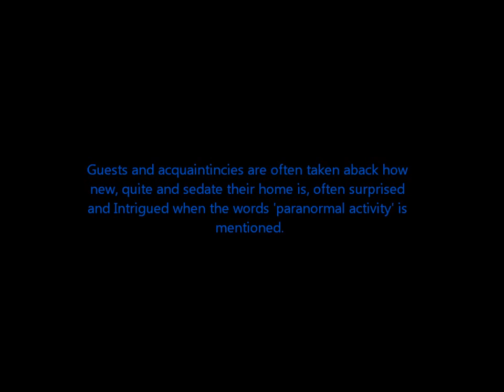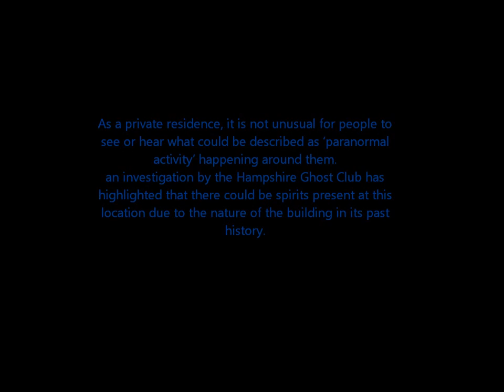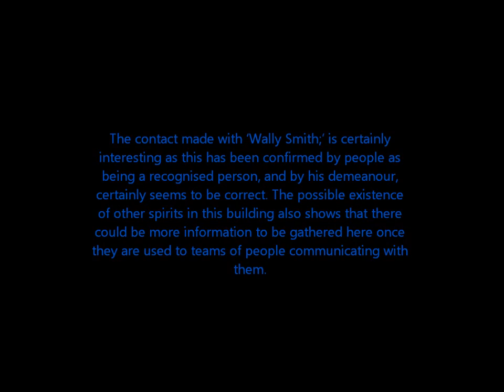The Knowle Village Hauntings: Case File #1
Documentary about some of the Hauntings that have been reported at 'Knowle Village', formerly known as 'The Hampshire Lunatic Asylum'. Case file #1 featuring a Hampshire ghost club's core team member's experiences.